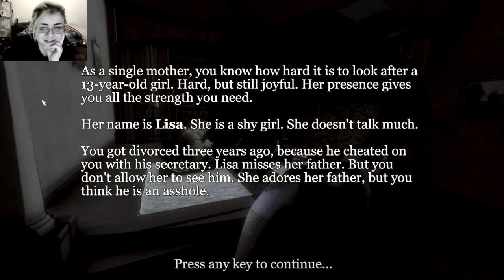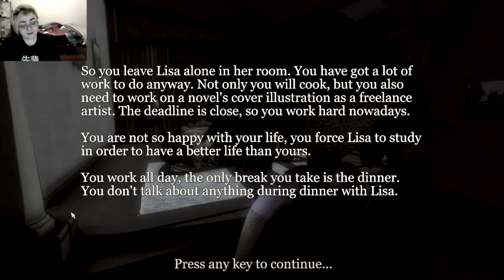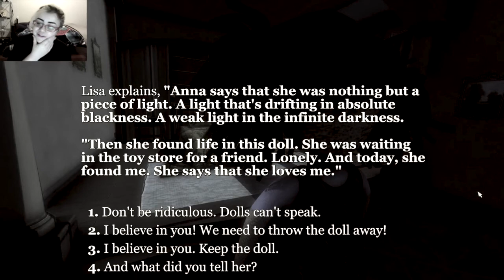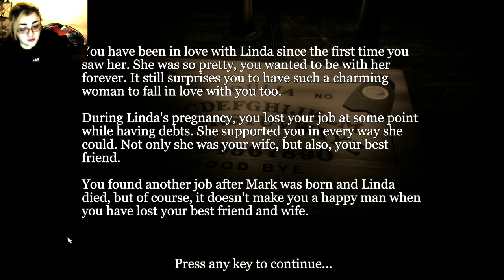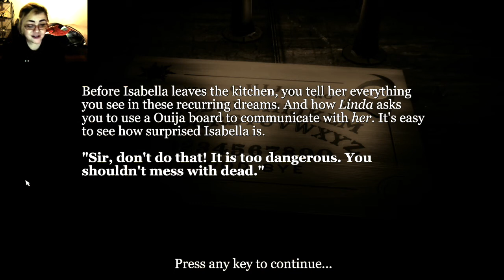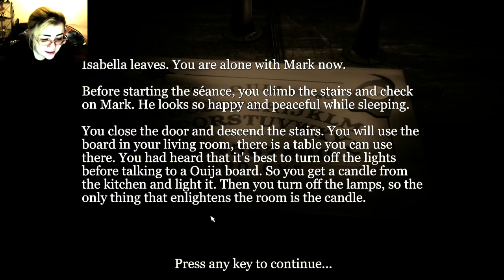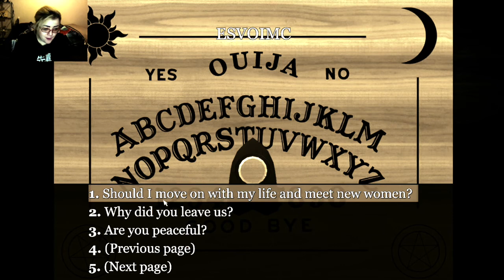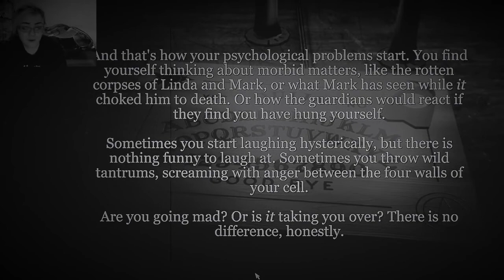Short Horror Stories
Sorry for the lack of update the last few days. I know this is kind of shit content but I swear it'll get better... eventually 😅 As always, thank you for clicking on the video. Stay awesome wolves! 🐾🐺